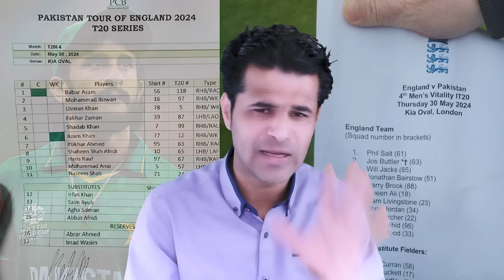What have Pakistani cricketers been doing in London?What are the main reasons for the destruction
کرن ارجن نے ٹیم کو تباہ کر دیا۔
کرکٹرز نے لندن میں کیا گل۔کھلائے؟
ٹیم میں سیاست، اعظم خان ایک مسخرہ بن گیا
ابرار قریشی کے حیران کن انکشافات